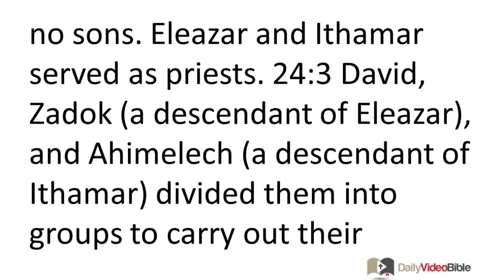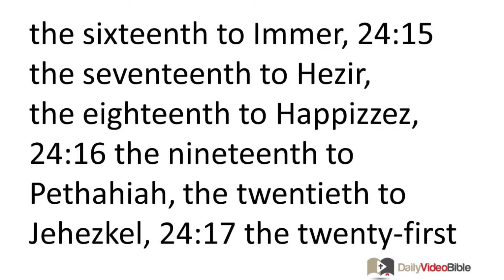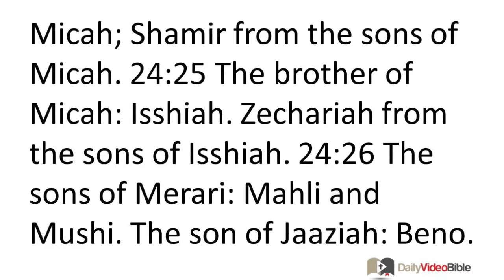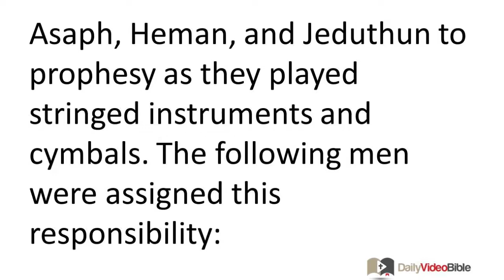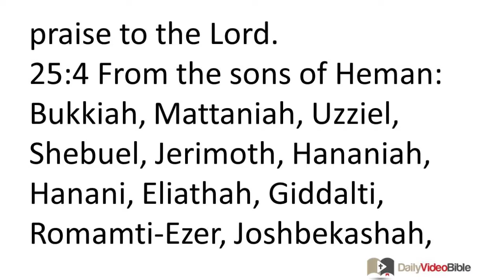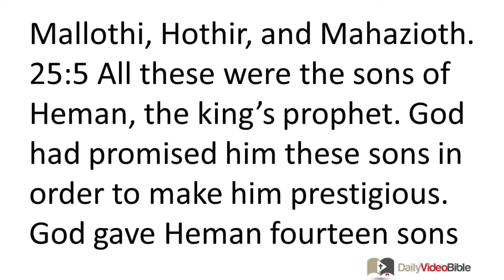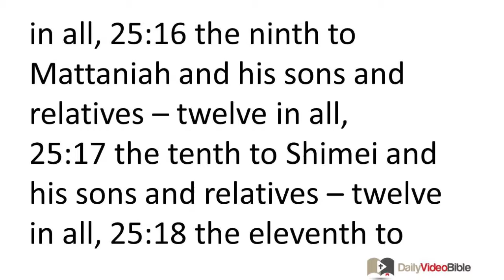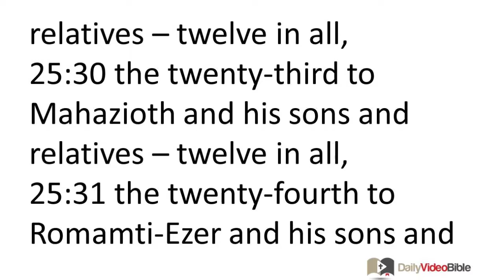June 28 1 Chronicles 24 and 25 Old Testament for the Daily Video Bible DVB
1 Chronicles 24:1-31 - David Organizes the Priests
24:1 The divisions of Aaron's descendants were as follows:
The sons of Aaron:
Nadab, Abihu, Eleazar, and Ithamar.
24:2 Nadab and Abihu died before their father did; they had no sons. Eleazar and Ithamar served as priests.
24:3 David, Zadok (a descendant of Eleazar), and Ahimelech (a descendant of Ithamar) divided them into groups to carry out their assigned responsibilities. 24:4 The descendants of Eleazar had more leaders than the descendants of Ithamar, so they divided them up accordingly; the descendants of Eleazar had sixteen leaders, while the descendants of Ithamar had eight. 24:5 They divided them by lots, for there were officials of the holy place and officials designated by God among the descendants of both Eleazar and Ithamar. 24:6 The scribe Shemaiah son of Nethanel, a Levite, wrote down their names before the king, the officials, Zadok the priest, Ahimelech son of Abiathar, and the leaders of the priestly and Levite families. One family was drawn by lot from Eleazar, and then the next from Ithamar.
24:7 The first lot went to Jehoiarib,
the second to Jedaiah,
24:8 the third to Harim,
the fourth to Seorim,
24:9 the fifth to Malkijah,
the sixth to Mijamin,
24:10 the seventh to Hakkoz,
the eighth to Abijah,
24:11 the ninth to Jeshua,
the tenth to Shecaniah,
24:12 the eleventh to Eliashib,
the twelfth to Jakim,
24:13 the thirteenth to Huppah,
the fourteenth to Jeshebeab,
24:14 the fifteenth to Bilgah,
the sixteenth to Immer,
24:15 the seventeenth to Hezir,
the eighteenth to Happizzez,
24:16 the nineteenth to Pethahiah,
the twentieth to Jehezkel,
24:17 the twenty-first to Jakin,
the twenty-second to Gamul,
24:18 the twenty-third to Delaiah,
the twenty-fourth to Maaziah.
24:19 This was the order in which they carried out their assigned responsibilities when they entered the LORD's temple, according to the regulations given them by their ancestor Aaron, just as the LORD God of Israel had instructed him.
Remaining Levites
24:20 The rest of the Levites included:
Shubael from the sons of Amram,
Jehdeiah from the sons of Shubael,
24:21 the firstborn Isshiah from Rehabiah and the sons of Rehabiah,
24:22 Shelomoth from the Izharites,
Jahath from the sons of Shelomoth.
24:23 The sons of Hebron:
Jeriah, Amariah the second, Jahaziel the third, and Jekameam the fourth.
24:24 The son of Uzziel:
Micah;
Shamir from the sons of Micah.
24:25 The brother of Micah:
Isshiah.
Zechariah from the sons of Isshiah.
24:26 The sons of Merari:
Mahli and Mushi.
The son of Jaaziah:
Beno.
24:27 The sons of Merari, from Jaaziah:
Beno, Shoham, Zaccur, and Ibri.
24:28 From Mahli:
Eleazar, who had no sons.
24:29 From Kish:
Jerahmeel.
24:30 The sons of Mushi:
Mahli, Eder, and Jerimoth.
These were the Levites, listed by their families.
24:31 Just like their relatives, the descendants of Aaron, they also cast lots before King David, Zadok, Ahimelech, the leaders of families, the priests, and the Levites. The families of the oldest son cast lots along with the those of the youngest.